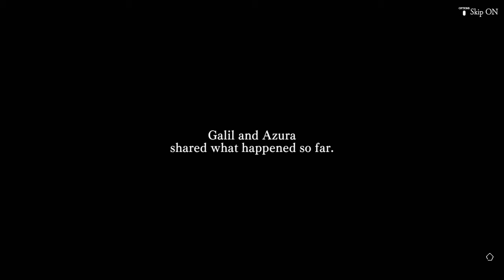The Alliance Alive HD Remastered - Chapters 5 & 6 - PS4 gameplay part 3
*Chapter 5 - The Ornithopter's Silver Wings*
_Renzo and Barbarosa help Galil and Azura escape Badr. They head for the North Cape Cave after acquiring the Ornithopter from Silver Rain._

*Chapter 6 - A Shifting World: The Ark*
_Galil and Azura arrive at the North Cape Cave and search for the ship that can cross the Dark Current._